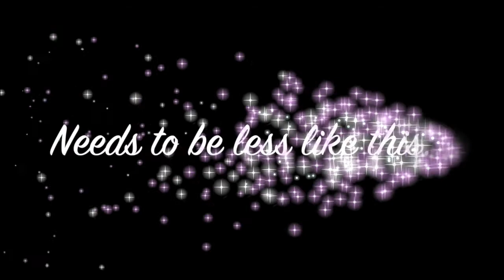FAT shaming and SKINNY shaming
EXPAND :)

ASK.FM : BEAUTYBYSAMEERA

Join MyFitnessPal & add me @ FitSameera